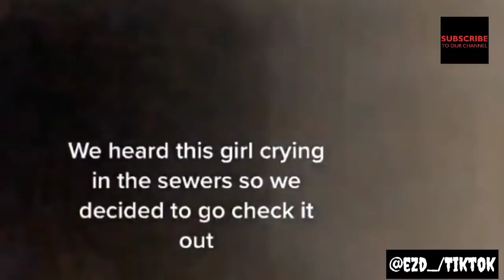TikTok की डरावनी विडियो Part 2 । Scary videos caught on tiktok | Scary Things On TikTok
we all know that tiktok is growing up so fast but on tiktok also you can find some scary videos so in this video we are presenting you scary things caught on tiktok.